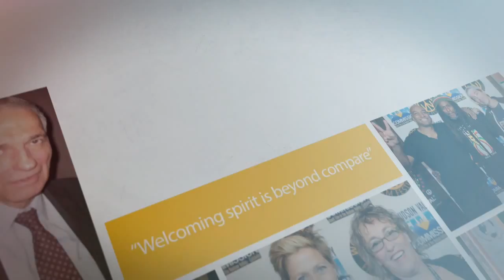2014 Woodstock Film Festival TRAILER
2014 Woodstock Film Festival TRAILER celebrates 15th anniversary